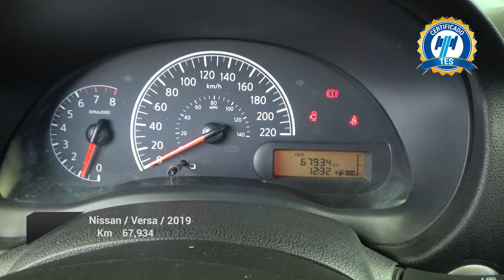Nissan / Versa / 2019 - 21635